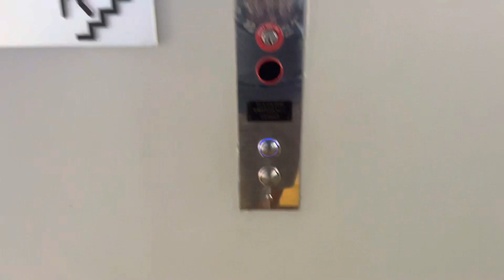ThyssenKrupp Traction Elevators @ SLS South Beach, Miami Beach, FL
ThyssenKrupp THYSSENKRUPP

TECH SPECS
Brand: ThyssenKrupp
Model: Synergy
Fixtures/Call Buttons: MAD BS
Indicator: CE? Segmented PI
Lanterns: ThyssenKrupp
Drive: Traction
Speed: 350 FPM
# of floors served: 14
Year Installed: 2012